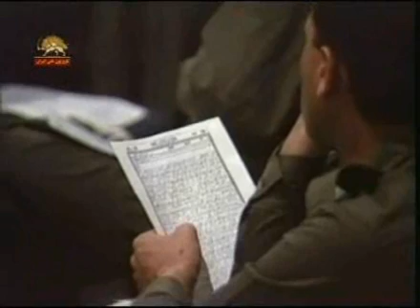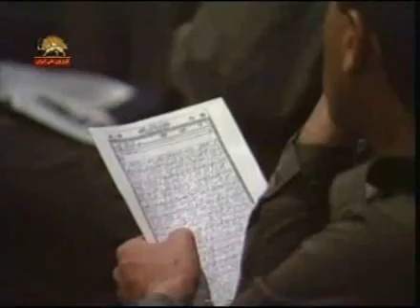partovi az soore ahzab mr 1367 1